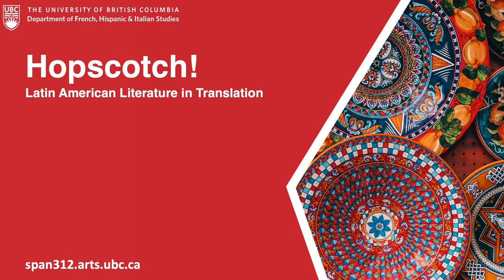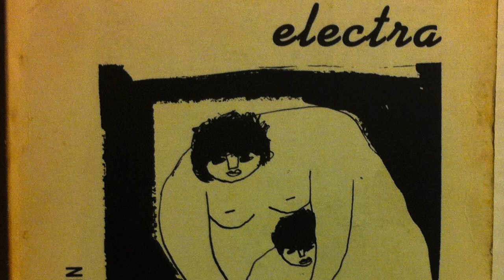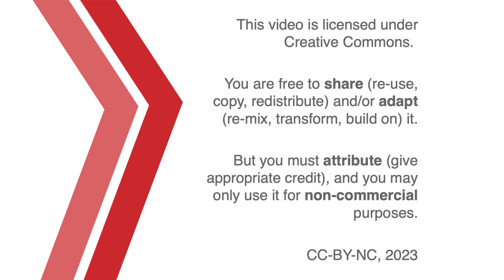On Rita Indiana, Papi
A conversation for SPAN 312 about Rita Indiana's novel, Papi. With Arturo Victoriano and Jon Beasley-Murray.

00:00 Introduction
01:10 A History of Migration
04:00 One Foot Here and Another One There
11:19 The Smell of Success
17:47 The Sounds of Progress
22:13 From Trujillo to Balaguer and Beyond
28:56 Dreams and Reality
33:16 Credits